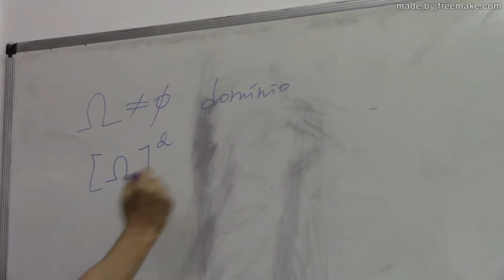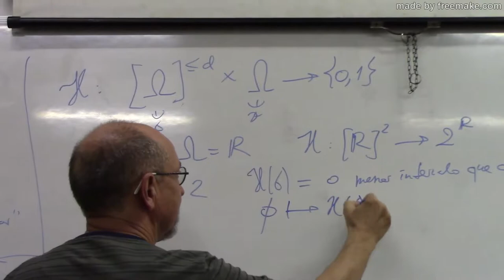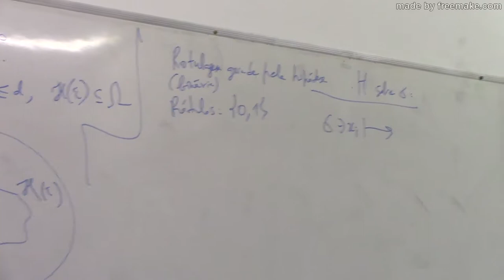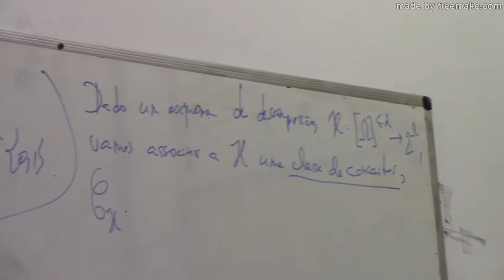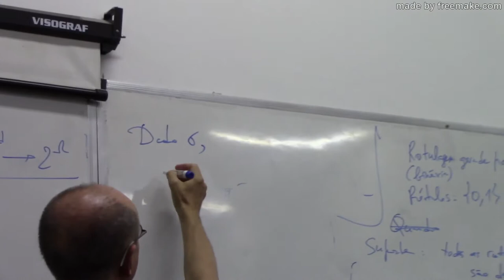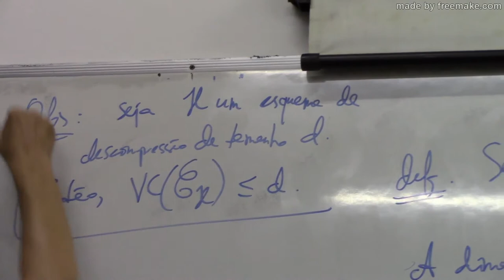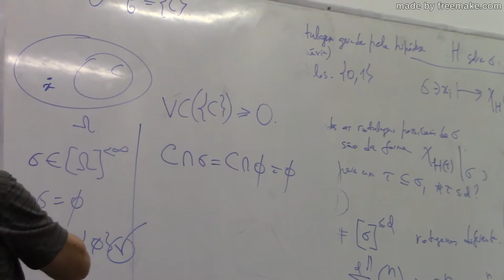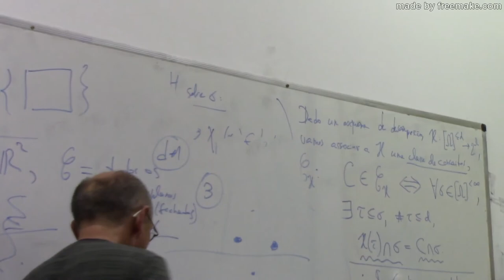V. Pestov - Alguns tópicos combinatórios e conjuntísticos na aprendizagem de máquinas supervisionada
Seminar given by Vladimir Pestov at the Instituto de Matemática e Estatística of the Universidade Federal da Bahia - Brazil.